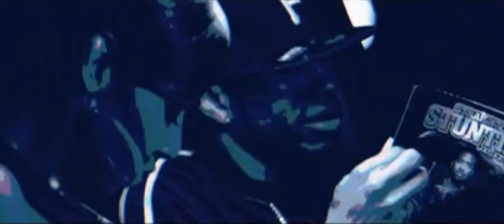DJ Kay Slay ft Ray J, Papoose, Maino, Red Cafe - Thug Love [HD]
Release name:

DJ_Kay_Slay_ft_Ray_J_Papoose_Maino_Red_Cafe-Thug_Love-x264-2010-DYNASTY